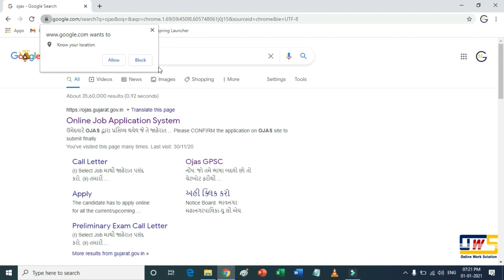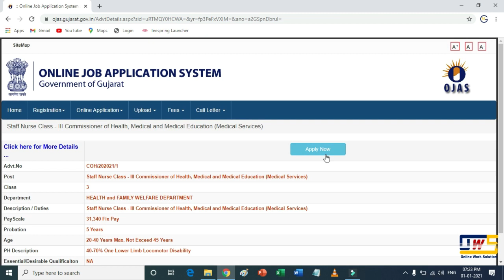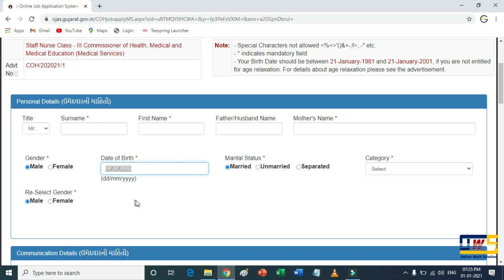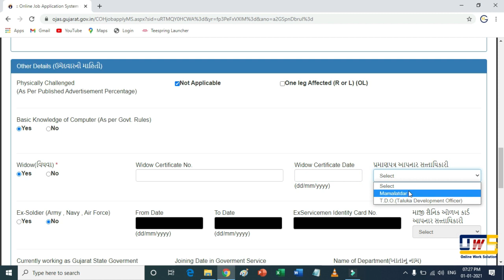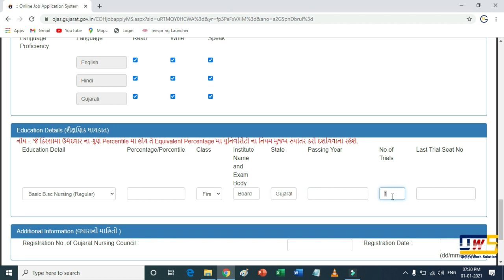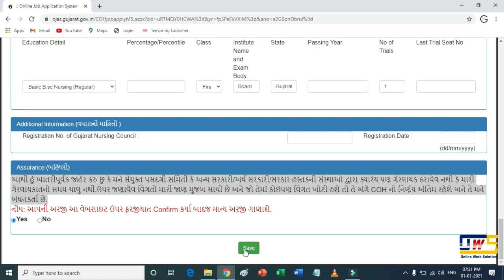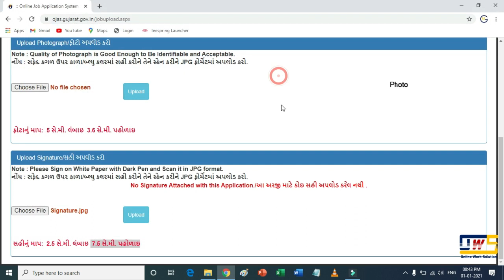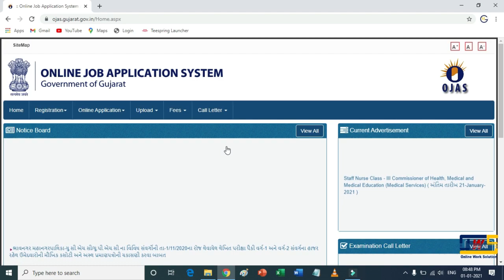Gujarat Staff Nurse Vacancy 2020 | કુલ 700 જગ્યા પર ભરતી | ઓનલાઈન ફોર્મ કેવીરીતે ભરી શકાય | OWS